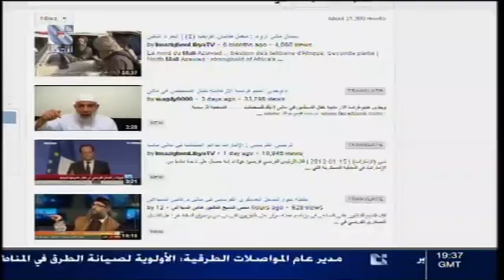addounia|قناة الدنيا التضليل الإعلامي هدم الأضرحة في سورية ومالي ومقارنة تعاطي الإعلام 19-06-2013